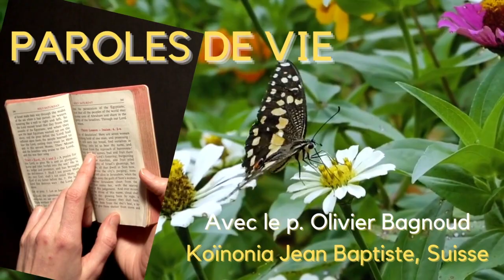Parole de Dieu pour ce jour - Jn 1,14 - Et le Verbe s’est fait chair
Dimanche le 03 Septembre 2023 - Jn 1,14 - Et le Verbe s’est fait chair
Rubrique: “Parole de Vie” - Parole du jour

Nous vous sommes reconnaissants pour vos dons qui nous permettent de soutenir cette chaîne et nos autres activités d’évangélisation.